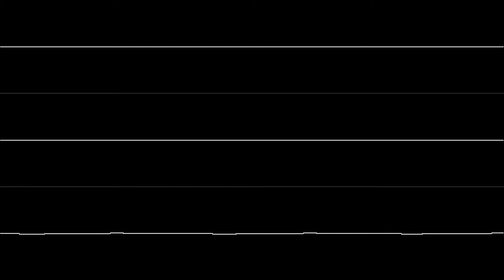Martin Galway - "Yie Ar Kung Fu (C64) - Main Theme" [Oscilloscope View]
NONE OF THE MUSIC IN THIS VIDEO IS MY OWN. Jean Michel Jarre's "Magnetic Fields Part 4" rearranged by Martin Galway in his own distinctive style.